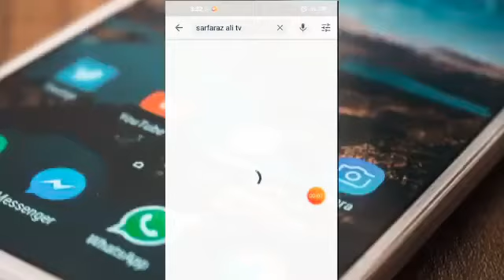Thakawat door Karne ki tips / Thakawat ki wajah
Thakawat door Karny ka tarika
 Thakawat kesy door kren
Sust tabiat kesy thk kren
Thakawat door Karny ki tips
Thakawat ki wajah